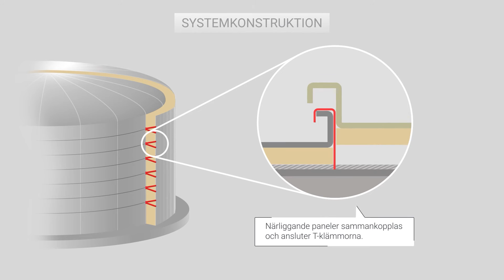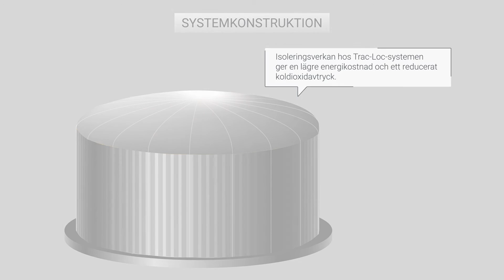Tankisolering | Hur det fungerar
nVent RAYCHEM Trac-Loc-system reducerar värmemängden som antingen förloras eller tas upp i industriella lagringstankar. De håller lagrade vätskor vid en konstant temperatur och minimerar energiförbrukningen.